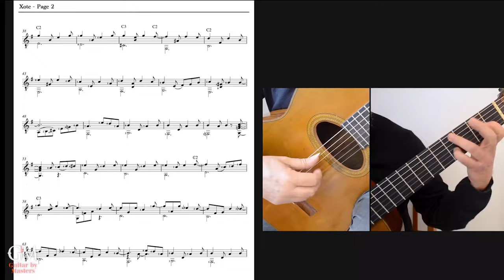Marco Pereira plays Xote from Olivia's Dream | Guitar by Masters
New release! Olivia's Dream is a brilliant suite composed of ten short pieces, crafted by renowned Brazilian guitarist and composer @MARCOPEREIRAGUITAR. Each piece in this compelling suite is inspired by a distinct style of Brazilian music, offering a rich and engaging musical experience. Marco has dedicated these compositions to his granddaughter, capturing the range of emotions a child might experience during sleep. Before performing each piece, he provides a brief introduction and then delivers his own interpretation, demonstrating the exquisite mastery we've come to expect from him. Featured today is his performance of Xote.